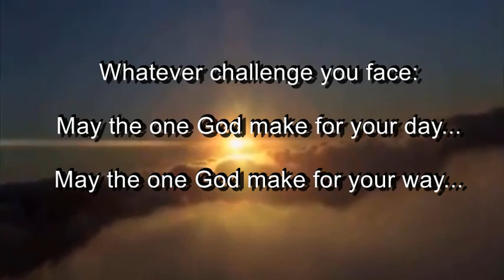BE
The one God will make for your day, and the one God will make for your way.